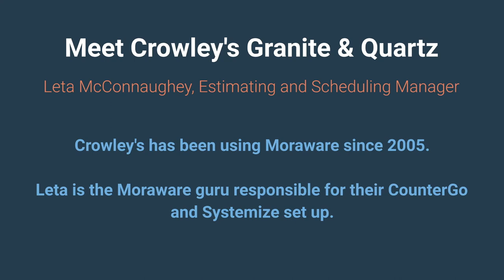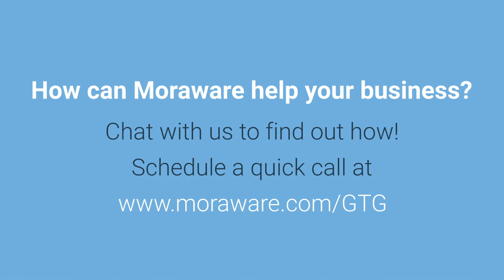Fabricator Profile: Crowley's Granite & Quartz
Leta of Crowley's Granite & Quartz sits down with us to talk about how she became a Moraware super-user over the last 17 years. As the Estimating and Scheduling Manager, she is always fine-tuning their processes as she learns more about features and as business changes. See what her favorite feature is!